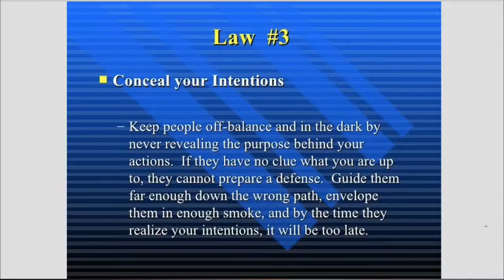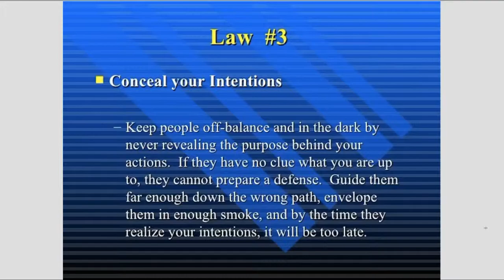TAMIL 48 LAWS OF POWER #3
to get notifications. TAMIL 48 LAWS OF POWER #3
The 48 Laws Of Power is by far one of the most powerful books ever written. Each of these laws is used by people in positions of power, or by people who strive for those positions.

The 48 Laws of Power (1998) is a non-fiction book by American author Robert Greene. The book is a bestseller, selling over 1.2 million copies in the United States, and is popular with prison inmates and celebrities.

CONCEAL YOUR INTENTIONS.

Wisdom in a nutshell:
• Use decoyed objects of desire and red herrings to throw people off scent.
• Use smoke screens (a poker face) to disguise your actions.
• False sincerity is one powerful tool that will send your rivals on a wild goose
chase.
• Publicly declare your false intentions to give misleading signals.
• A noble gesture can be a smoke screen to hide your true intentions.
• Blend in and people will be less suspicious.